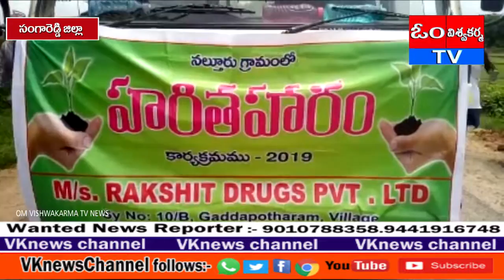సంగారెడ్డి జిల్లా జిన్నారంనల్ తూరులో రక్షిత్ డ్రగ్స్ ప్రైవేట్ లిమిటెడ్ కంపెనీ ఆధ్వర్యంలో హరిత హారం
సంగారెడ్డి జిల్లా జిన్నారం మండలం నల్ తూరు గ్రామంలో రక్షిత్ డ్రగ్స్ ప్రైవేట్ లిమిటెడ్ కంపెనీ ఆధ్వర్యంలో హరిత హారం కార్యక్రమం